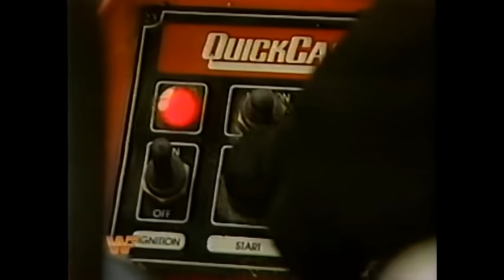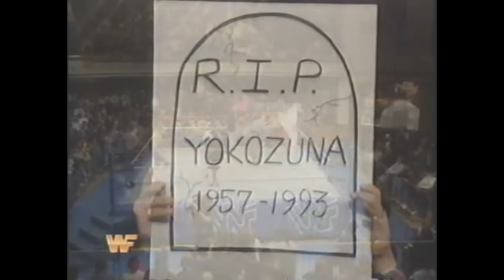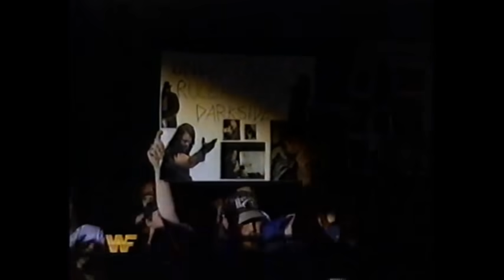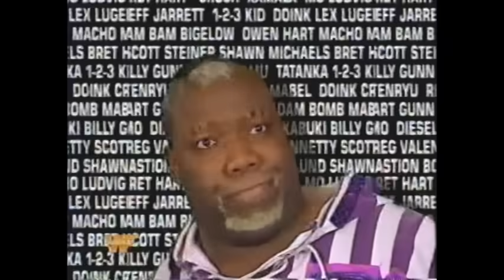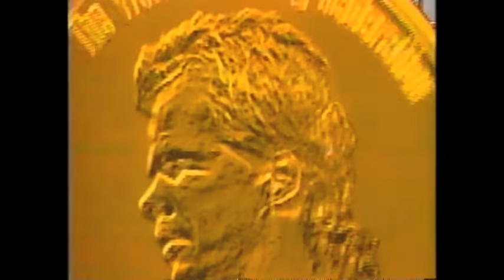WWF Wrestling January 1994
Classic WWF Superstars of Wrestling & Wrestling Challenge with a slight twist of Monday Night Raw, taking the best bits of all shows creating 1 huge storyboard style month long video. You gotta ask yourself Who did what to whom in the month of January 1994?